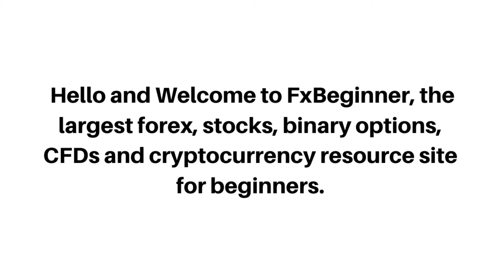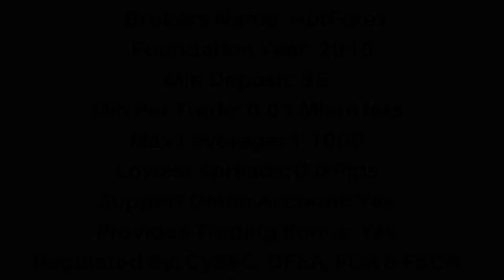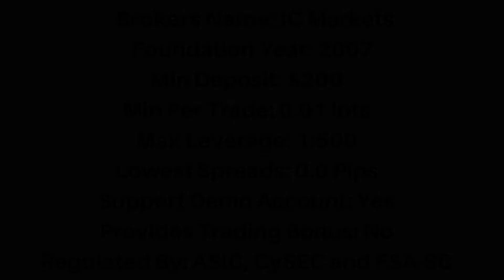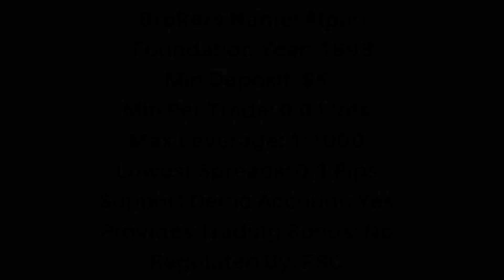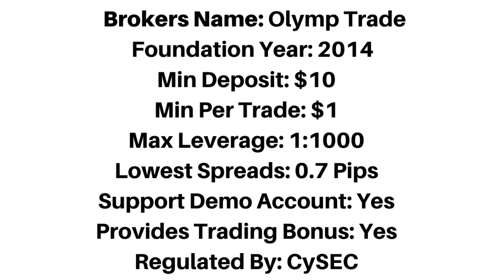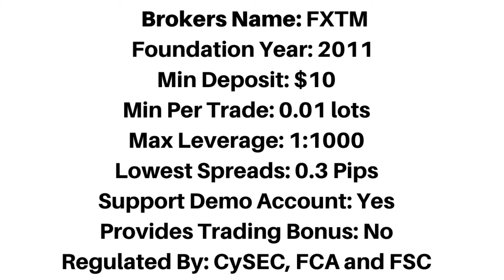Best Forex Brokers In Denmark (TOP 10)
Top 10 best forex brokers in Denmark that accept Danish traders.

best brokers in Denmark,
best Denmark forex brokers,
best brokers for Danish traders,
Danish traders,
Denmark forex traders,
forex,
top forex brokers,
Denmark,
Danish,
Denmark forex trading